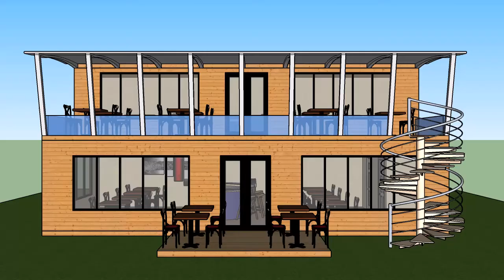Seafood House and Bar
HouseInACan Seafood House and Bar made from Shipping containers

HouseInACan.com